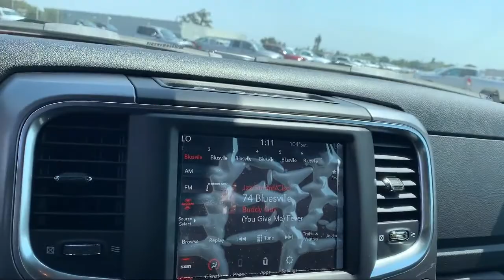2021 Ram 1500 Classic Warlock Elk Grove Sacramento Roseville Folsom Rocklin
2021 Ram 1500 Classic Warlock Stock Number: 64888D Vin:1C6RR6GG6MS574073.

8575 Laguna Grove Dr.